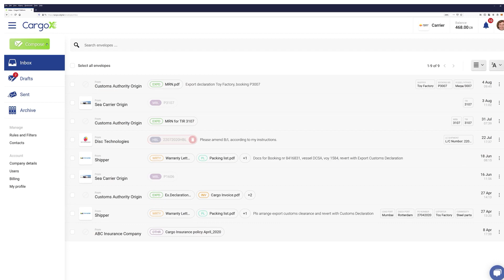CargoX Digitalising the Supply Chain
In this video Vjeran Ortynski, VP, Business Development for the popular digital document transfer platform, CargoX talks about how technology has transformed the supply chain. Mr Ortynski will be discussing the latest trends in blockchain-based document transfer technologies during the 'A Look to the Future' session of Transport & Logistics M.E.'s Future of Logistics Conference Part 3 to be held on May 25th at the Ritz Carlton, DIFC in Dubai.
More than 107,000 companies worldwide are using the CargoX platform to create digital bills of lading and execute customs filings. Everyday over 10,000 documents are transferred using the CargoX platform and the number continues to grow rapidly. This is because of the visibility, transparency and speed CargoX brings to paperless transfer and transport of cargo across the global supplychain.